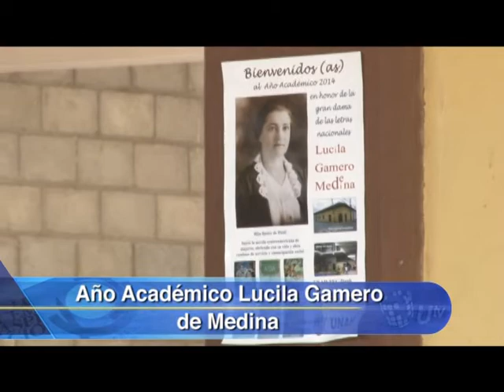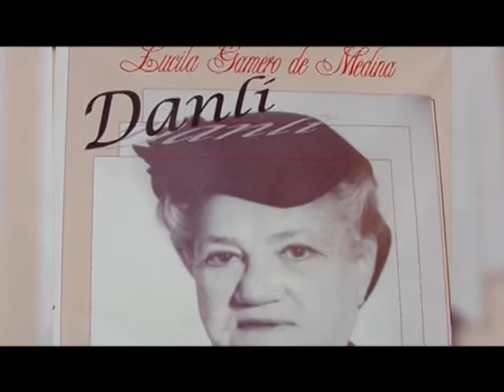UTV: UNAH-TEC Danlí conmemora a Lucila Gamero de Medina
docentes y autoridades del centro regional UNAH-TEC Danlí, celebraron la trayectoria de esta insigne escritora hondureña. En el acto, varios estudiantes declamaron fragmentos de sus novelas y de sus cuentos.